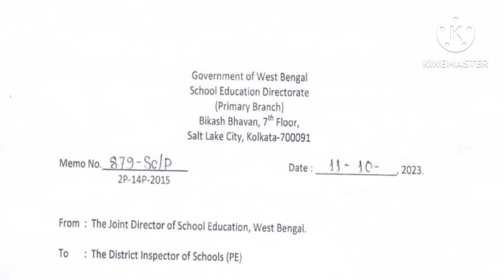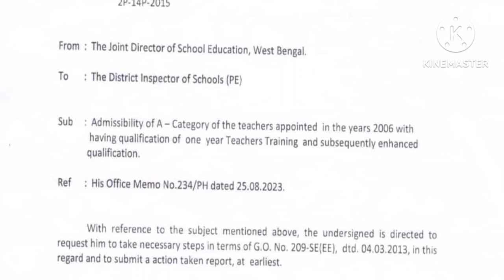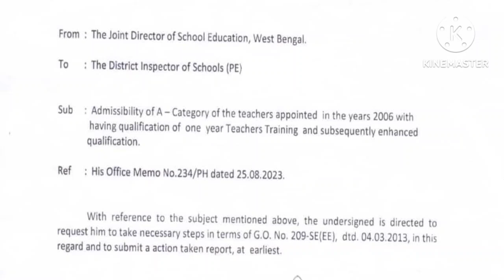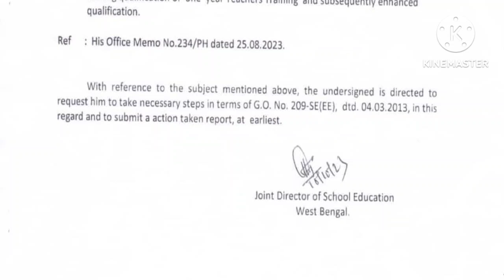প্রাথমিক শিক্ষক-শিক্ষিকারা ‘A' Catagory থেকে ‘B' Catagory চলে যাবেন এই নিয়ে গুরুত্বপূর্ণ অর্ডার